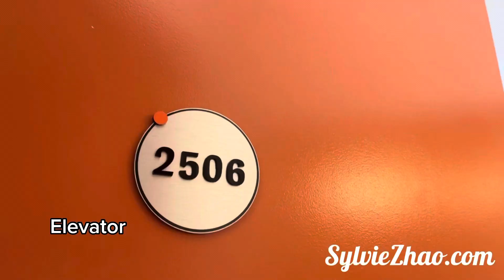New Listing in Surrey! 2506 13308 Central Avenue $649,000